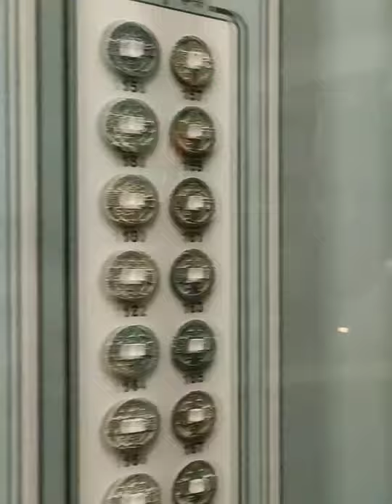Hongkong macau tour day 5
Hongkong macau tour November 2019
Day 5 at macau
Today we visit lots of siteseen all siteseen near by our hotel(macau master hotel)

St.paullchurch, sanedoSquare, macau fort, museum and garden also and GRAND@LISBOA CASINO

All siteseen at walking distance
AND AFTER 7PM SANEDO SQARE SUPER TIME PASS PLACE

AND  THIS DAY IS TOO MUCH BEST
THANKS FOR TOUR OPERATORS